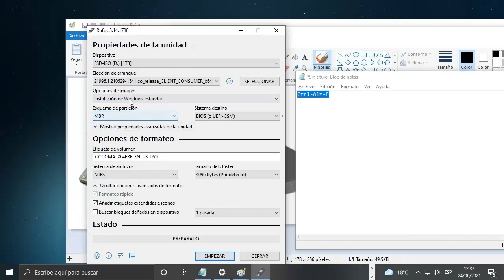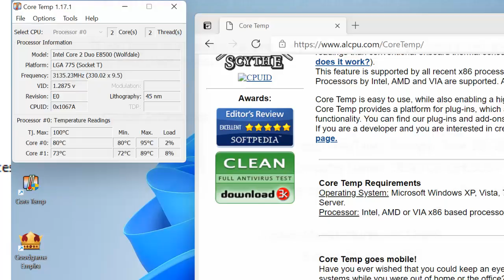TUTORIAL INSTALA WINDOWS 11 EN CUALQUIER PC (2009 POTATO PC 2GB RAM)